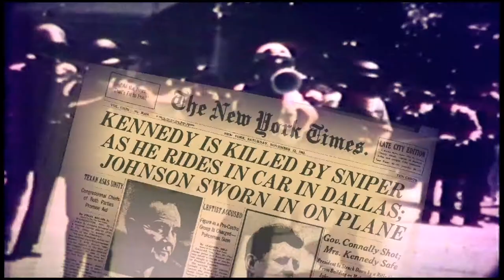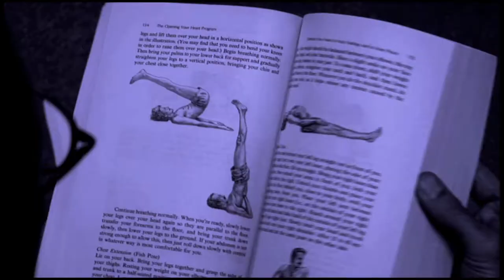Global Garland Launch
The year 2014 marks the auspicious occasion of the Centennial (100th birth anniversary) of Sri Gurudev Swami Satchidananda. Please join Satchidananda Ashram-Yogaville and Integral Yoga International in creating a Global Garland in celebration of the centennial and to honor the many contributions to the world by Sri Gurudev.
During 2013 we hope you will join in planning special events, programs, activities, that will be a growing and inspiring Global Garland to offer Sri Gurudev during 2014.
The Global Garland officially begins on  December 22, 2013 with the opening of an Ayurvedic Center in Pune, India in honor of Sri Gurudev and will culminate back in India on December 22, 2014 with the dedication of the Light Of Truth Universal Shrine, under construction now at Satchidananda Alayam (Sri Gurudev's birthplace) in Chettipalayam, South India.
Be a part of the planning of the Global Garland by visiting our Facebook pages and website and sharing your ideas and activities so that the entire year of 2014 is filled with offerings that share the timeless teachings of Yoga we have been blessed to receive from Sri Gurudev. Thank you. Om Shanti. Jai Gurudev!